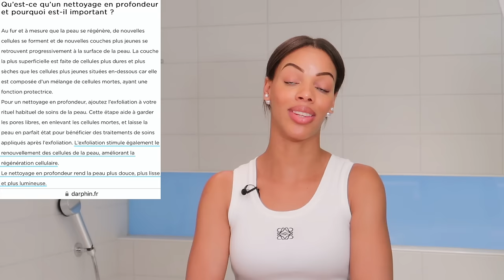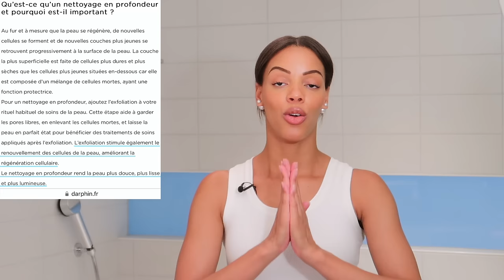Hyperpigmentation: Conseils & Ma Routine Pour s'en débarrasser !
Holà todo el mundo! Bienvenue dans cette nouvelle vidéo. Aujourd'hui je vous reviens sur l'hyperpigmentation en répondant à vous questions, vous donnant mes conseils et ma routine pour en venir à bout !

Masque Garnier Vit. c

Page générale où tu retrouves tous mes produits favoris dont je parle dans mes vidéos skincare ou

Mon Équipement Youtube:
Micros:
1 avec adaptateur